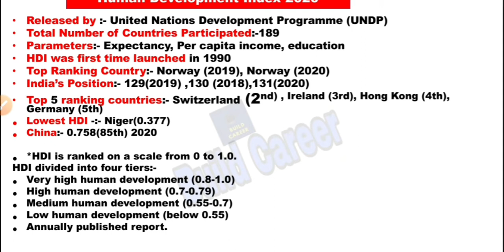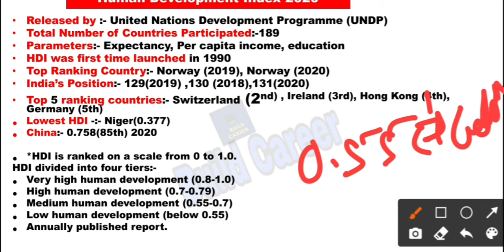UNDP' Human Development Index 2020| Current Affairs|HDI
Hii Friends,

This is Soma here.And welcome to Buildcareer channel.

Link of internal and external environment-